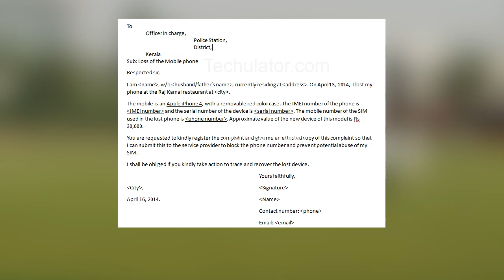Umar Akmal Register a Case Over Expensive Mobile Theft | 04 DEC 2022